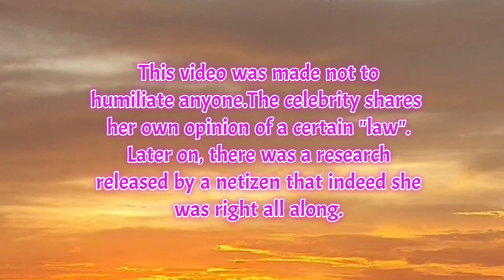Law of Classroom Challenge |Tiktok| (Idol kita Kim Chiu!)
Tiktok tayo!!!😁😁😁

May point naman si Kim Chiu, kayo naman...

But she is so cute parang nasa classroom lang siya😃